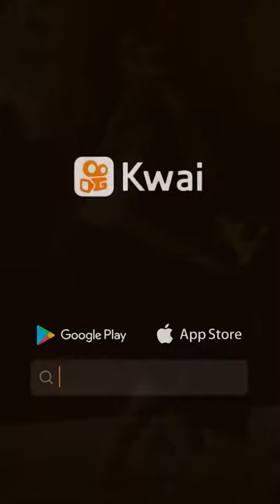June 30, 2020